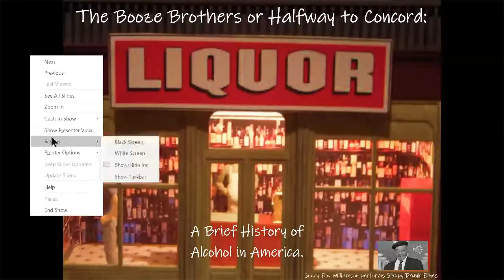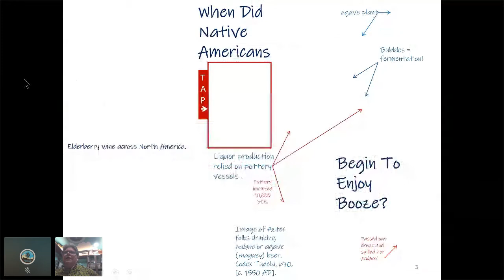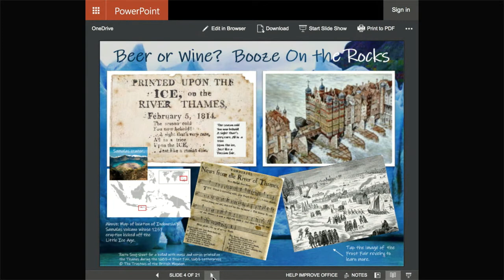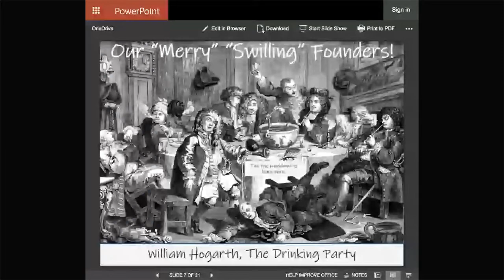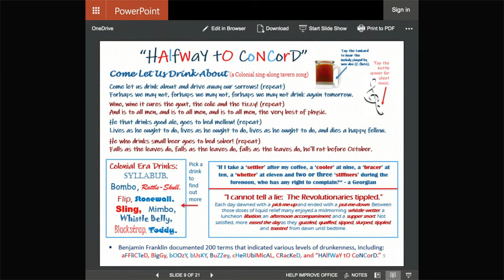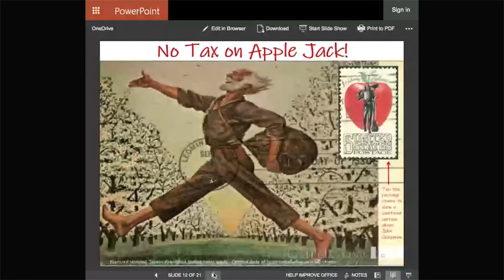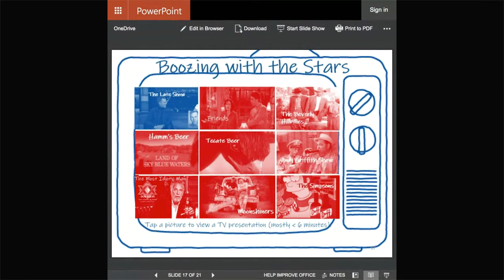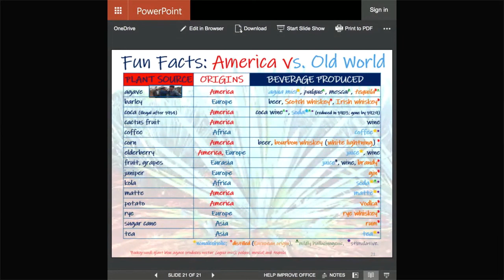The Booze Brothers or Halfway to Concord: A Brief History of Alcohol in America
Discover the history of alcohol in the New World in this light-hearted and humorous bar hop through a very serious topic.  First we'll stop in pre-Columbian Mexico to see what is brewing.   Then we'll pause to tipple with the Colonists; witness the earnest and proper ladies of the Temperance League; race with bootleggers over Thunder Road; and over a boutique brew, contemplate the rich and often surprising cultural role played by alcohol in American life.